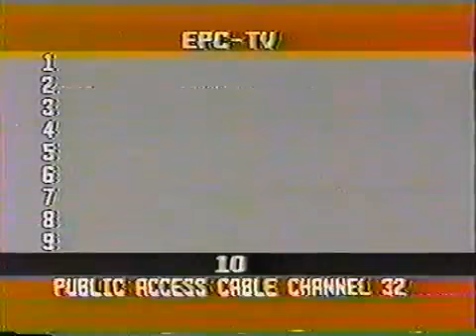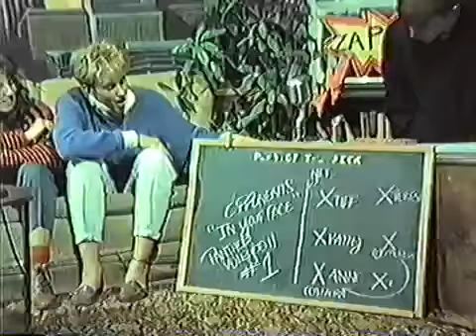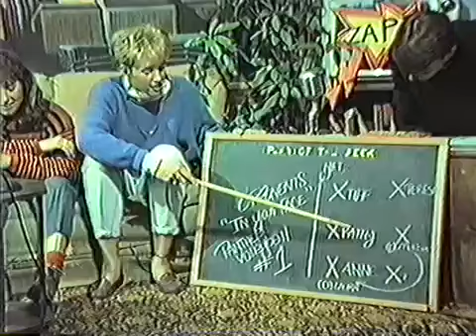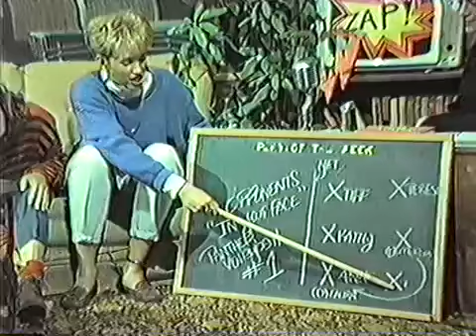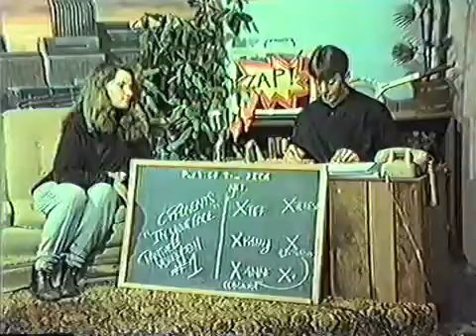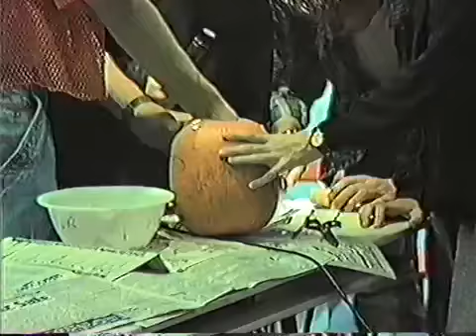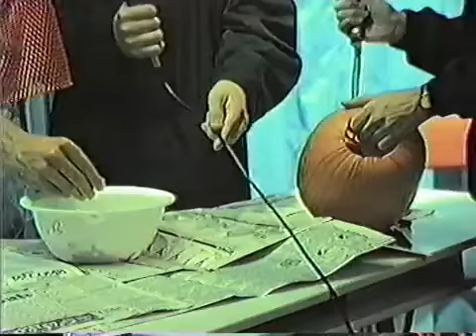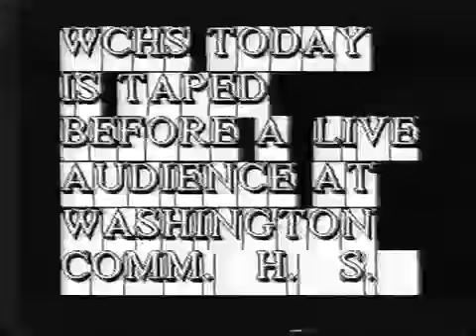10/31/1988 WCHS Today